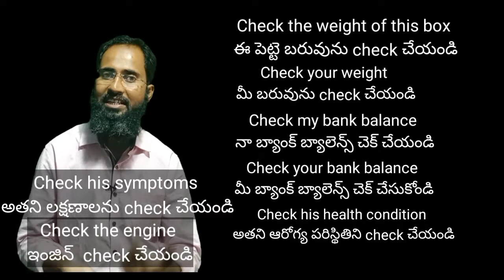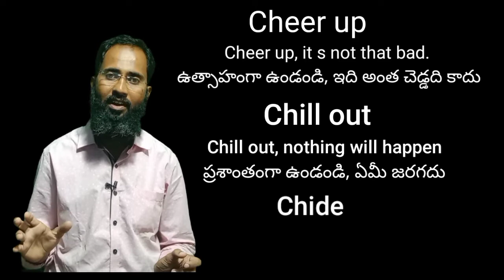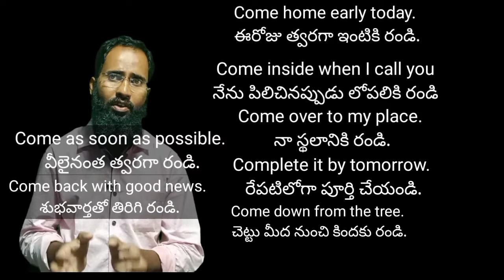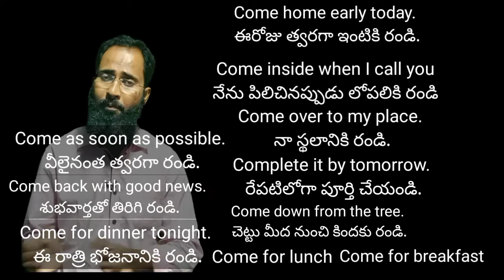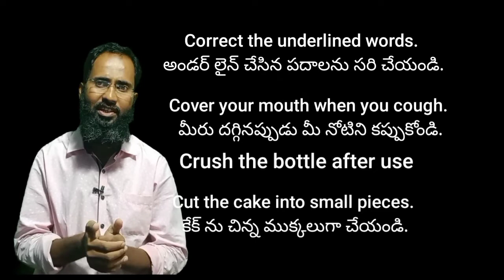Imperative Sentences/ Part 3/ Explained in Telugu